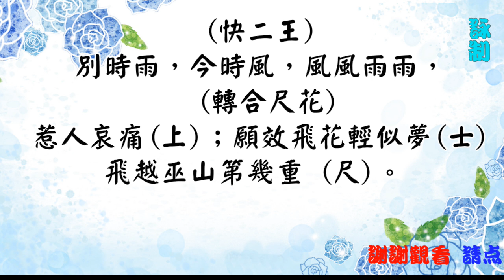風雨相思_梁玉嶸獨唱_附曲詞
💖衷心感謝所有訂閱者的支持鼓勵. 同時熱烈歡迎新訂閱觀眾。(不設Patreon, 沒收广 告費, 歡迎收看及廣傳.)